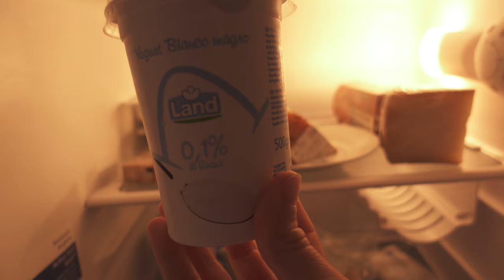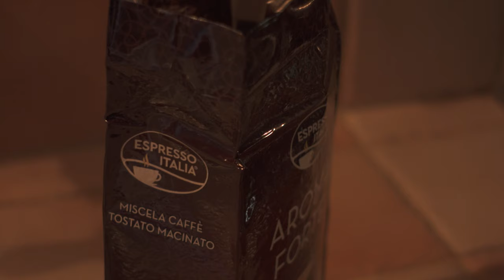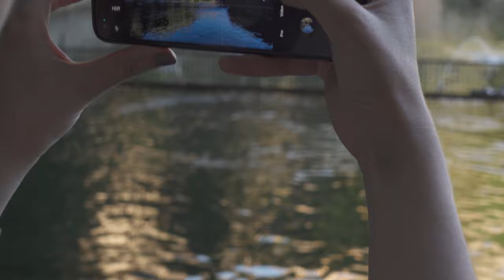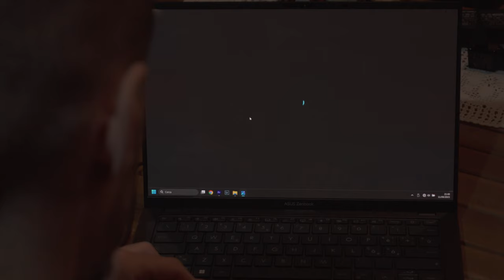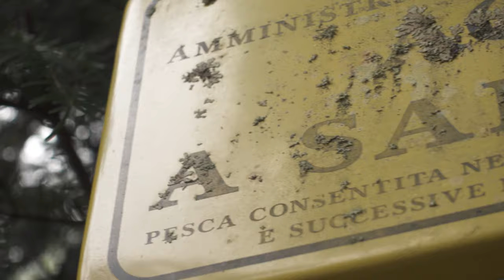7 GIORNI ISOLATO Vita semplice in baita